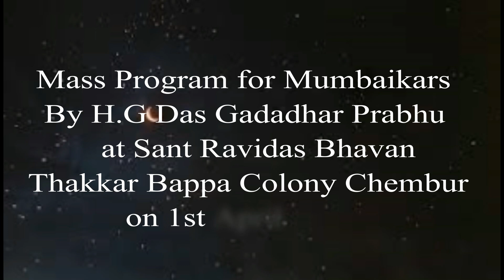H.G Das gadadhar prabhuji lecture 1st day 1st april 2018 at Thakkar bappa colony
Mass programme at Ravidas Bhavan ,H.G DAS GADADHAR PRABHUJI